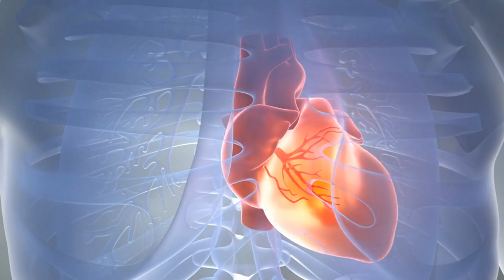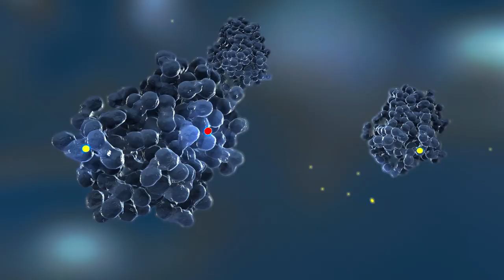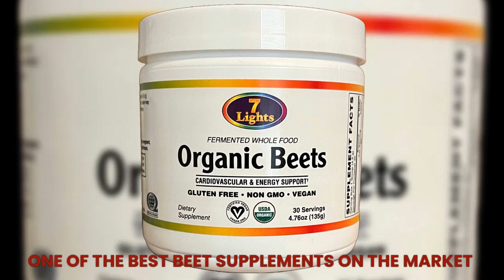Revitalize Your Health with Our Premium Fermented Organic Beets: Nature's Ultimate Wellness Boost!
Fermented Beet Root vegetable is a true ‘superfood’ with many impressive benefits. Beets are packed with essential vitamins, minerals, polyphenols and powerful antioxidants. They are also one of the richest sources of nitrates—a potent compound clinically proven to improve blood flow, endurance and heart health.†

Fermented beet powder provides a natural source of performance enhancing nitrates equaling 2x the levels found in regular beets. †
Nitric Oxide, derived from the nitrates found in beets, enhances oxygen, blood flow, and endurance. †

Nitrates improves the efficiency of mitochondria, which are responsible for producing energy in your cells. †

Beets enhance endurance by boosting cardiorespiratory performance and improving efficiency for athletes. Blood nitrate levels peak within 2–3 hours of consuming beets or their juice. Therefore, consume beets a couple of hours before training or competing to maximize their potential benefits. †

Beets contain pigments called betalains, which support a healthy inflammatory properties. †

The nitrates in beets may improve brain function by promoting the dilation of blood vessels and thus increasing blood flow to the brain. Beets have been shown to help improve blood flow to the frontal lobe of the brain, an area associated with higher level thinking like decision making and working memory.†